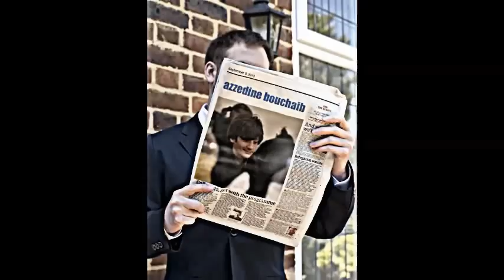pour azzedine bouchaib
c'est une petite video pour lui de ma part bien tot je vais poster d'autre videos je sais je suis un peus nouvelle dans se job  ^.^